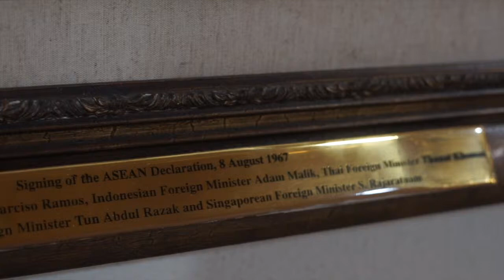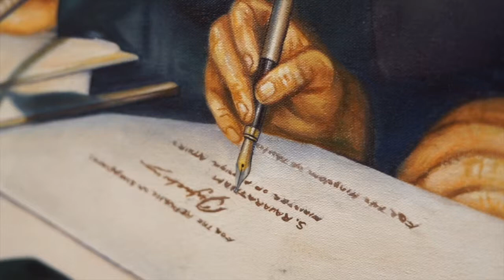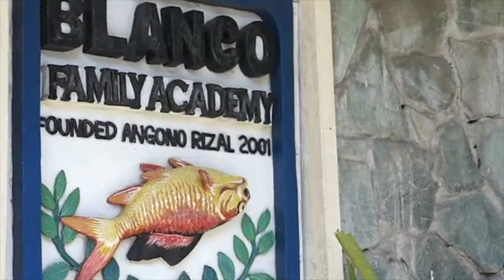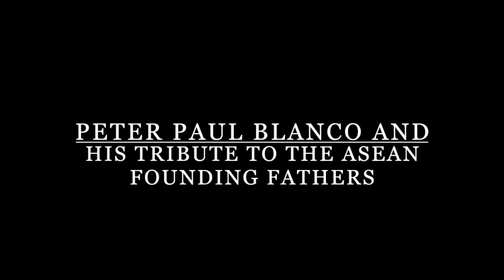Peter Paul Blanco and His Tribute to the ASEAN Founding Fathers